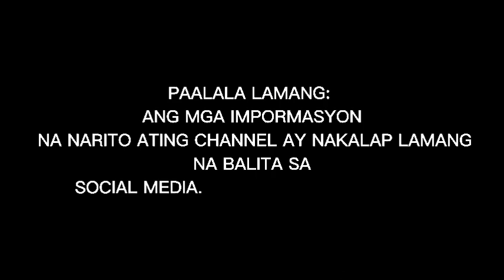🔴LIVE! MYGZ MOLINO UPDATE OGIE DIAZ NAGULAT SA INAMIN NI MYGZ MOLINO! PANUORIN DITO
PHOTO CTTO